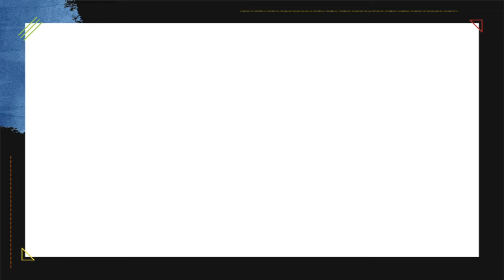A Cheer for Sundance’s 2022 Filmmakers & Artists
The Latinx House founders, Olga, Mónica, and Alex, welcome musician Flor Amargo for a special performance to celebrate the accomplishments of the Latinx filmmakers and artists at Sundance, as well as pay tribute to our essential worker heroes.